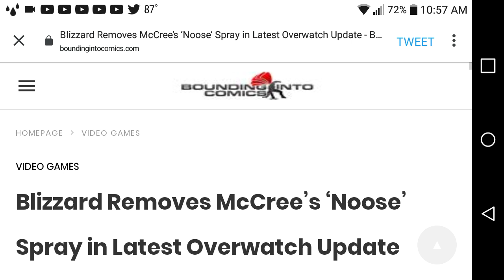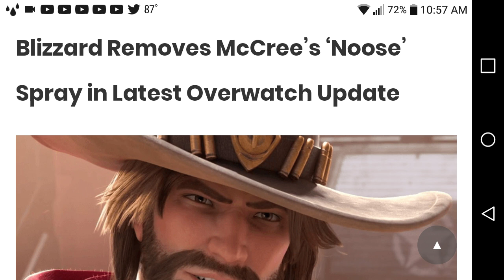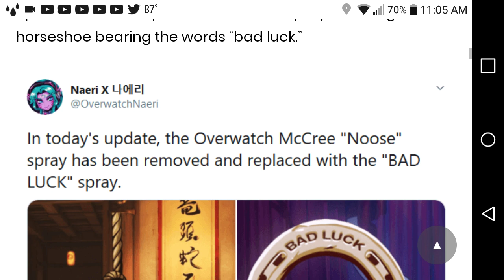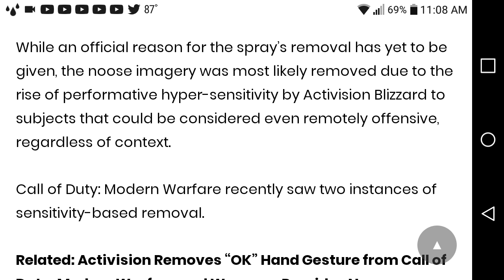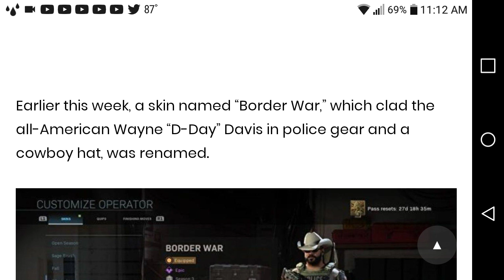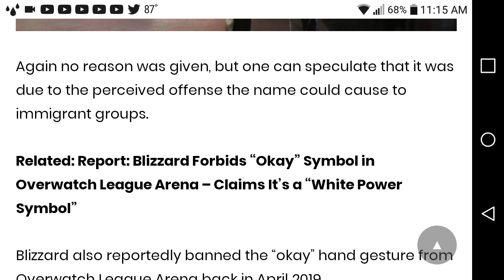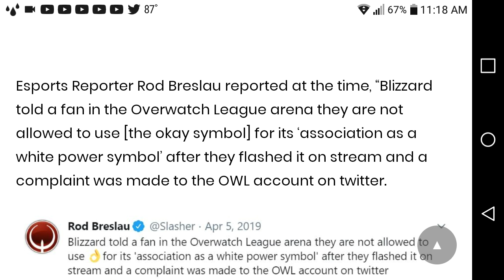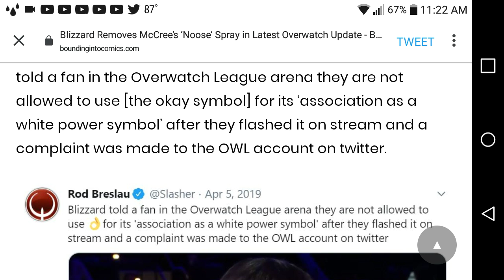Companys censor entertainment and play into racists hands